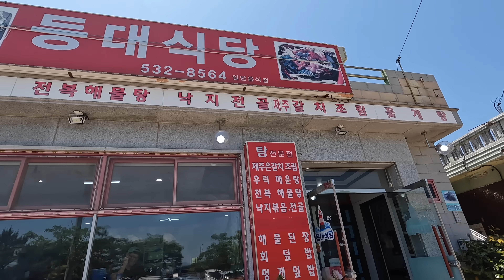땅끝마을 낚시 이야기 (역대급 괴물 등장!)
팀쎈언니 제작. 어딜 가도 잡는다! 구멍치기 초간편 채비 구매링크

촬영날짜 : 2023년 05월
촬영장소 : 전남 해남군 송지면 송호리 땅끝마을